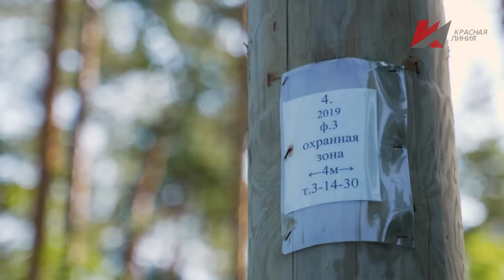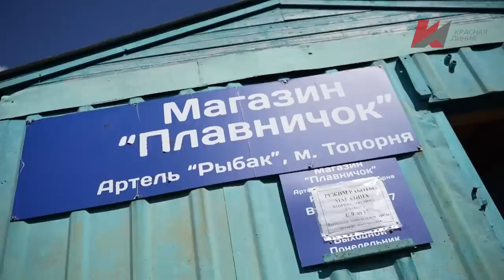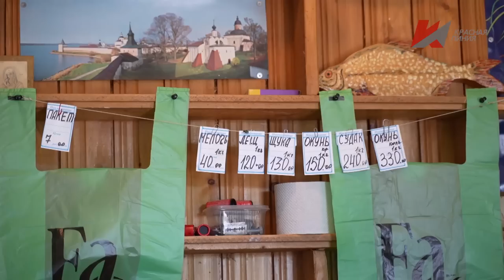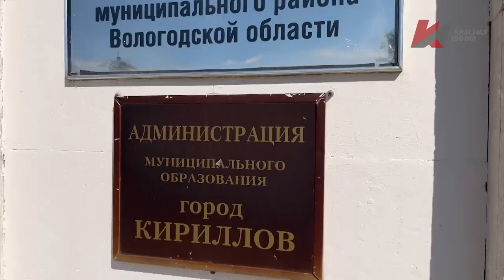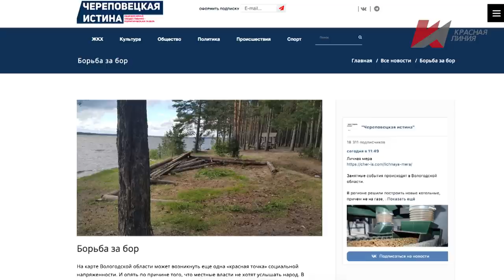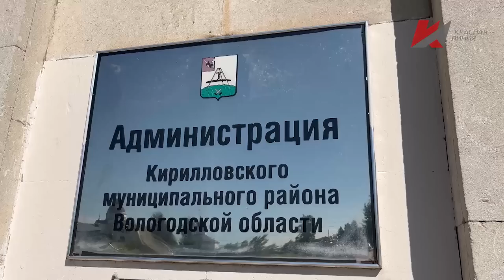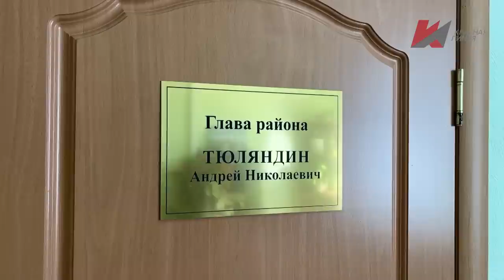Специальный репортаж «Развитие в режиме уничтожения»